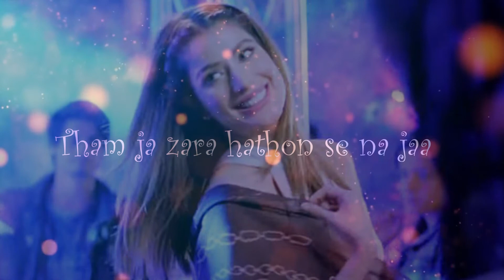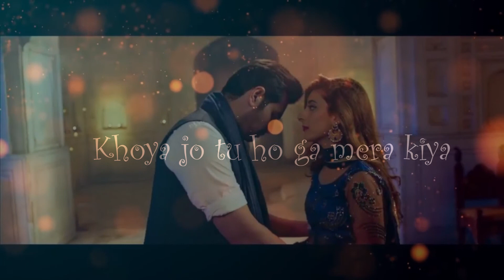Ay dil bta ray.. Punjab nhe jaun gi song